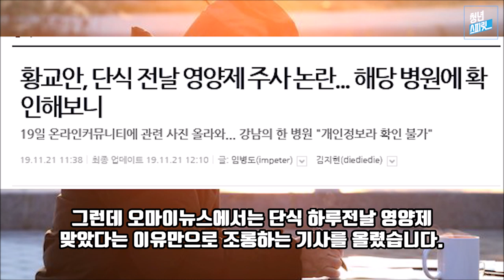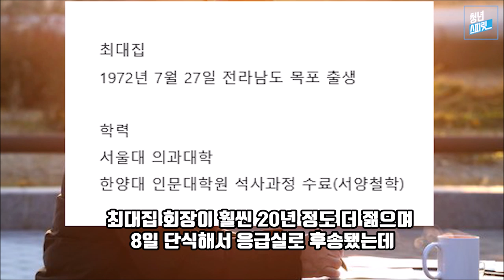황교안 대표 영양제? 오마이뉴스는 문재인 가짜단식 꼭 밝혀주세요!